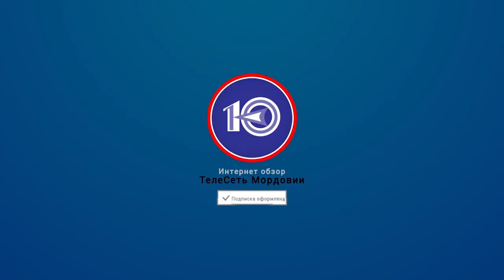Интернет-обзор за 8 ноября 2018 года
Нереальные способности и удивительные технологии, крутые спецэффекты и умные животные - в нашем интернет-обзоре. А ещё Людмила Чекал расскажет, чем могут закончиться вполне безобидные пранки.